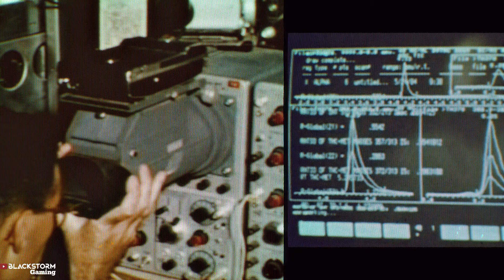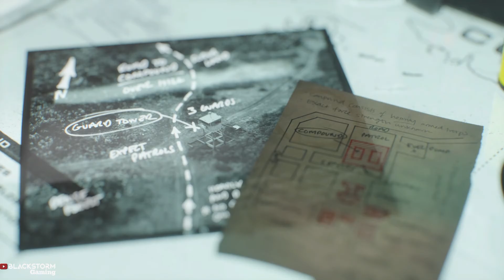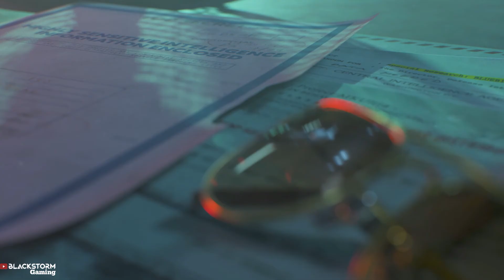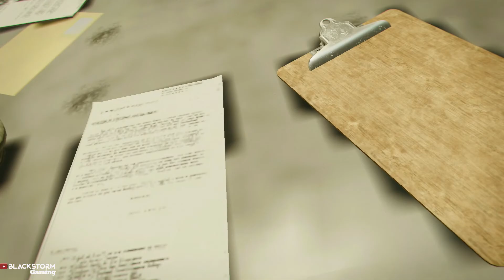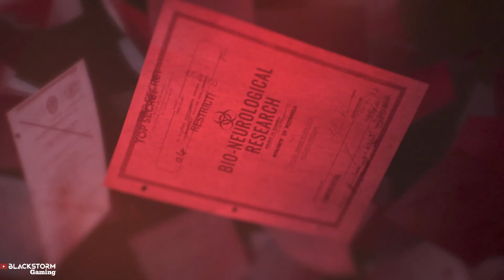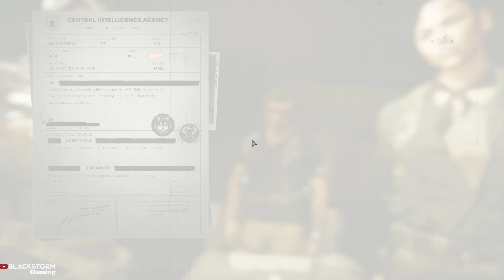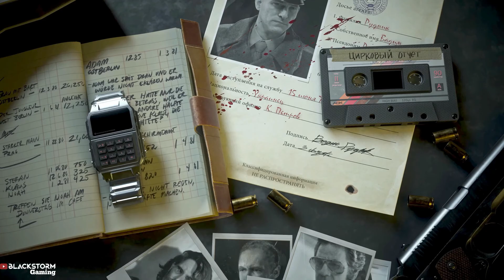CALL OF DUTY BLACK OPS COLD WAR Gameplay Malayalam Walkthrough ENDING | COLD WAR GTX 1050 TI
PC Call of Duty Black Ops Cold War Walkthrough Gameplay Ending includes a PC Malayalam Review, Campaign Intro and Story Campaign ending for Playstation 5, PS5, Xbox Series X, Xbox Series S, PS4 Pro, Xbox One X and PC of COD Cold War 2020 Story Campaign. This Full Game Cold War Gameplay Walkthrough will include Call of Duty Black Ops Cold War Story Campaign, Review, PC Gameplay, Cinematics, Cut Scenes, Story Missions, Zombie Gameplay, Zombies, DLC and all Single Player Campaign Missions and the Ending. Thanks Activision for the Full Game of Call of Duty Black Ops Cold War for PC!

Install the app to follow my photos and videos.